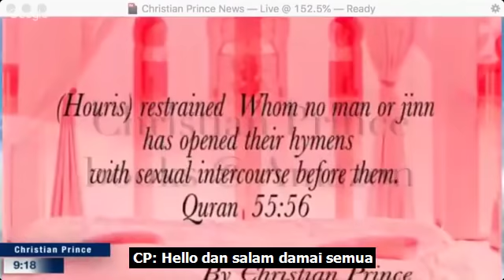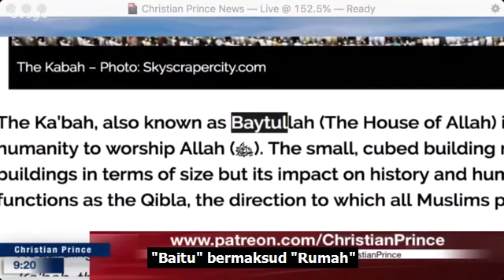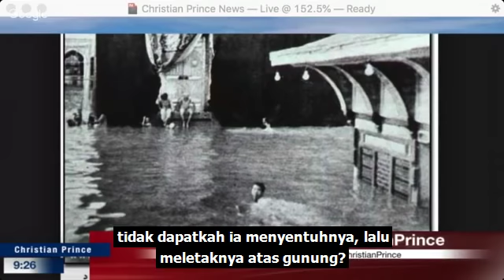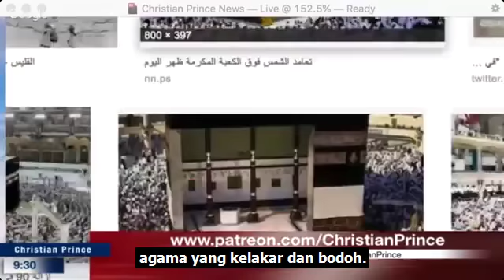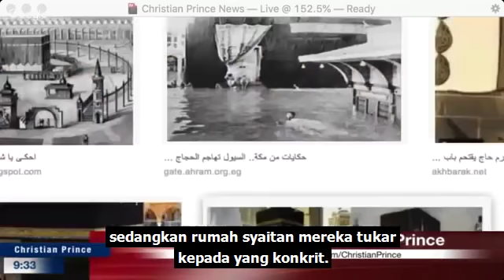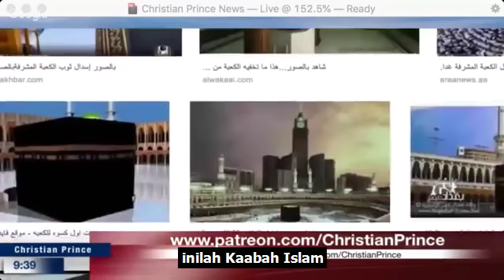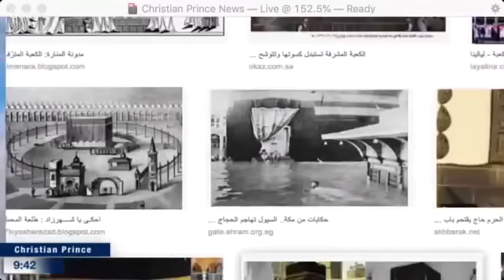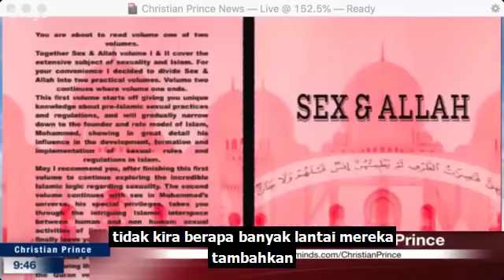Sedar Kaabah itu Pagan, Muslimah Tinggalkan Islam | Christian Prince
Christian Prince mendedahkan rahsia bahwa Kaabah bukanlah rumah Allah. Seorang saudari muslim tinggalkan Islam selepas mendengar bukti daripada CP.

credit:@thearabianprohet
Chrisian Prince.
Jika Tuhan menggerakkan hati saudara untuk menyokong channel ini dalam bentuk kewangan, berikut adalah pautan Paypal saya